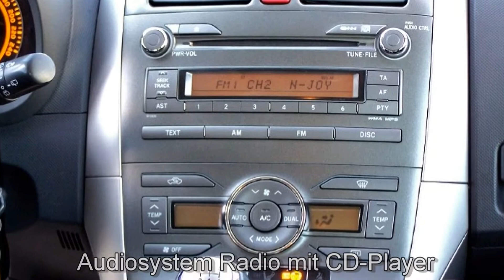Toyota Auris 1.33 VVT-i Life 005302 Granitsilber "AUTOHAUS S&K BUCHHOLZ"